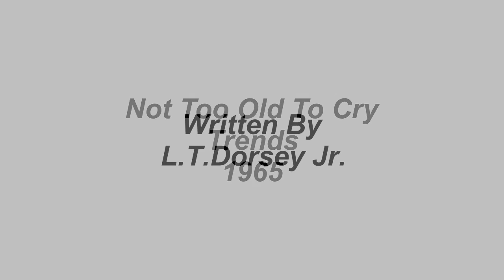Not Too Old To Cry - Trends - 1965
The Trends were a Chicago group formed in 1964 and consisting of lead singer, Eddie Dunn, and fellow group members, Emmett Garner, Ralph O'Neal and Jerome Johnson. They had some regional success with two of their releases but for the most part, they were unable to get a substantial hit record. In addition to Check My Tears, their other biggest selling record was, Not Too Old To Cry, released on ABC-Paramount in 1965.